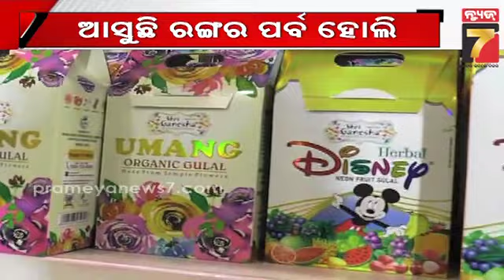Organic colours are a popular buy at Holi market in Jatni | ଆସୁଛି ରଙ୍ଗର ପର୍ବ, ଡିମାଣ୍ଡରେ ହର୍ବାଲ ରଙ୍ଗ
Organic colours are a popular buy at Holi market in Jatni | ଆସୁଛି ରଙ୍ଗର ପର୍ବ ହୋଲି, ଡିମାଣ୍ଡରେ ହର୍ବାଲ ରଙ୍ଗ